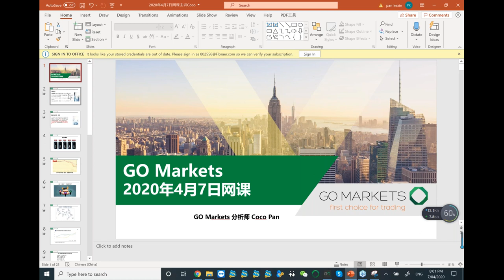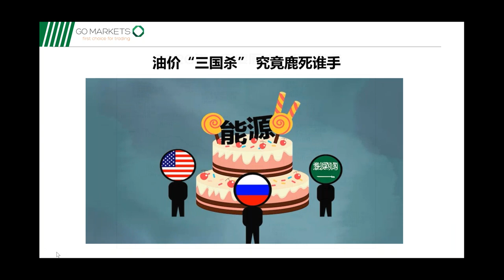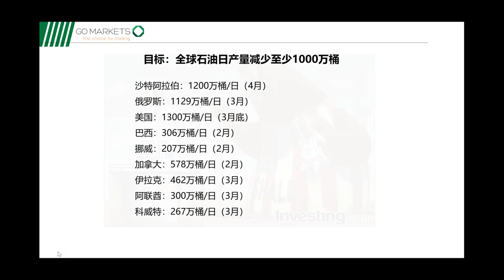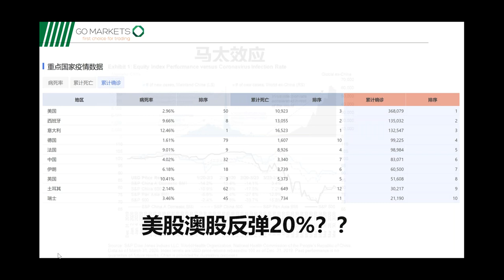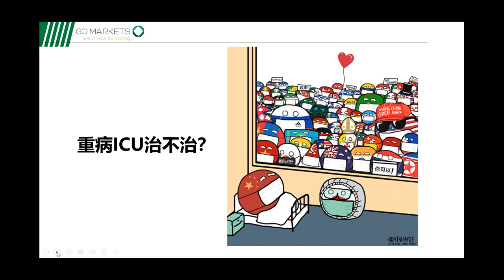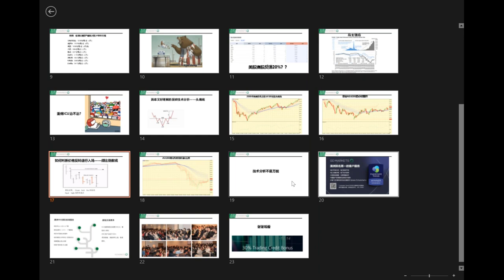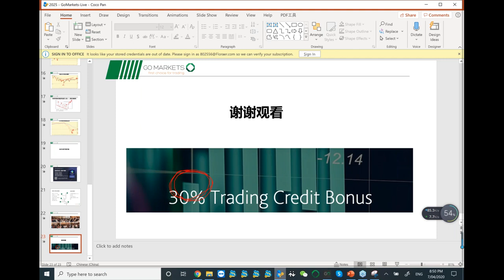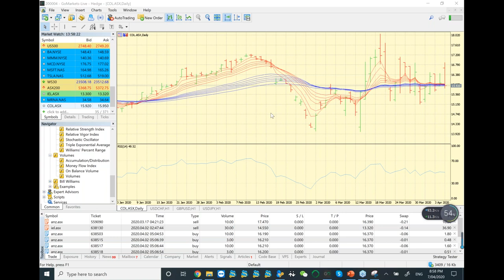石油比矿泉水便宜？疫情在家囤什么不如囤点石油！欧佩克会议后谁输谁赢？| 金融网课回放 2020-04-07